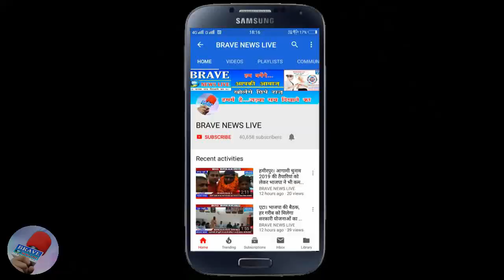सांसद अरूण कुमार सागर ने दीं सभी देशवासियों को नववर्ष 2020 की हार्दिक शुभकामनाएं | BRAVE NEWS LIVE